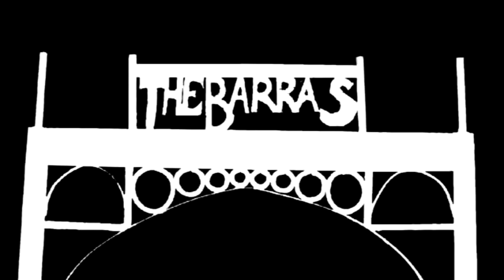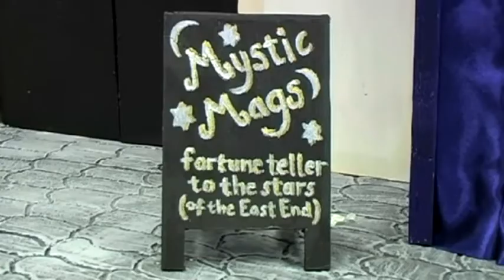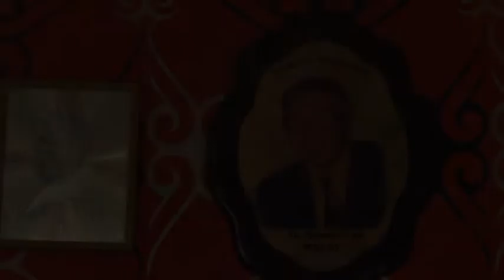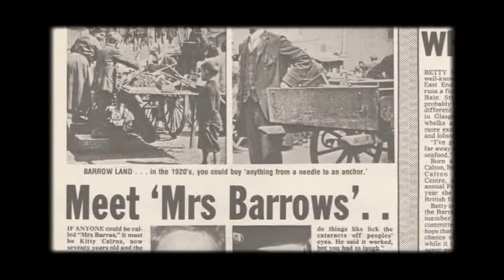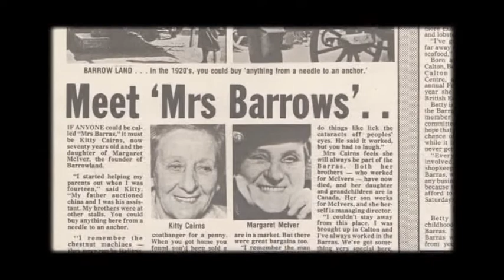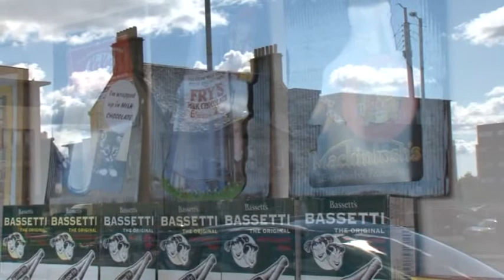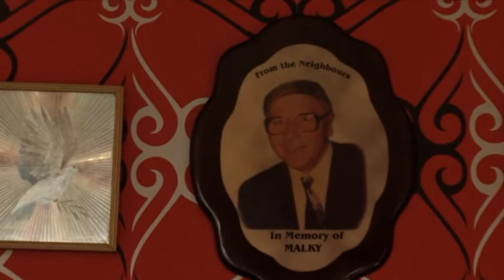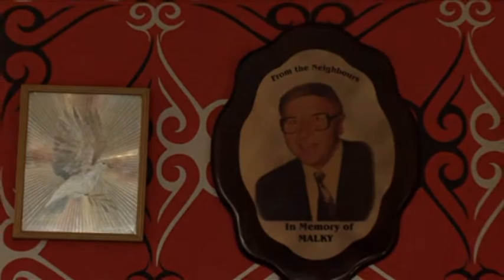Barras people talk